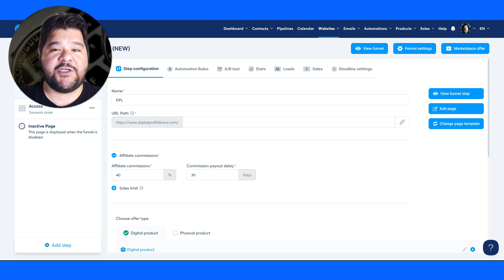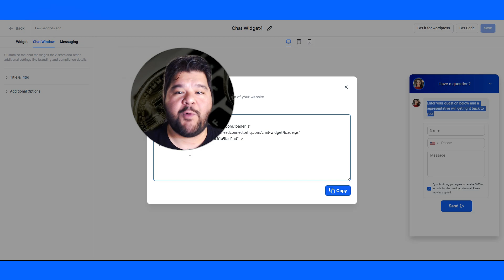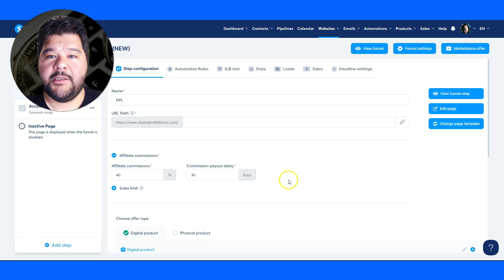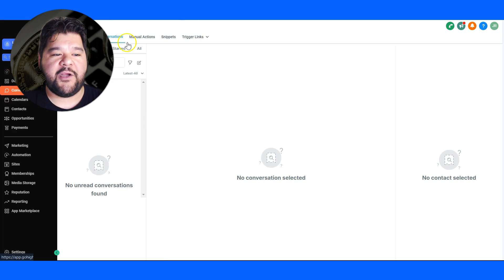Add Live Chat Widget to Any Website in 5 Minutes (2025)